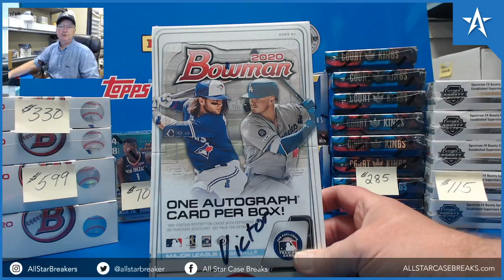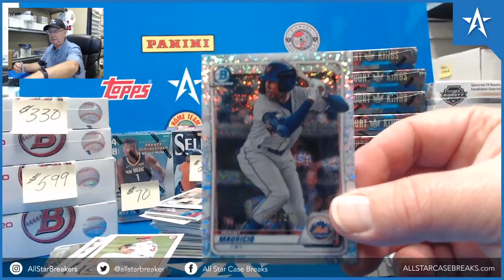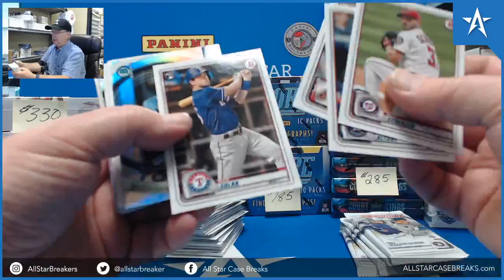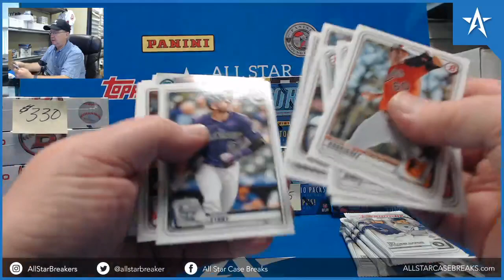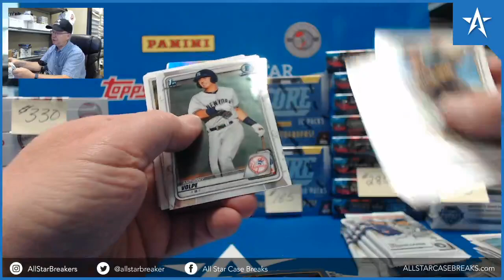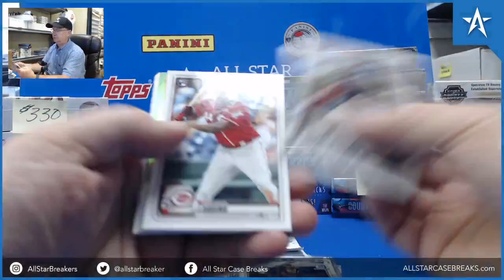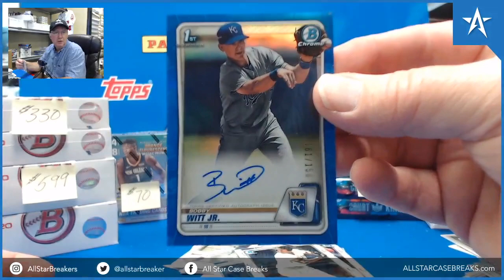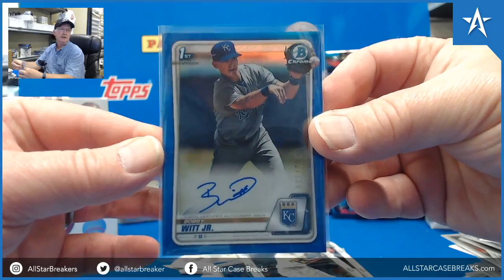Bobby Witt Jr. Blue Refractor Auto & Jasson Dominguez - 2020 Bowman Baseball hobby Box Break!